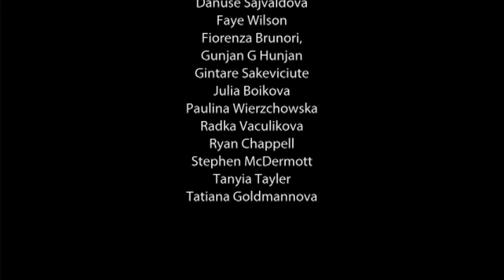Fashion Fall student catwalk show